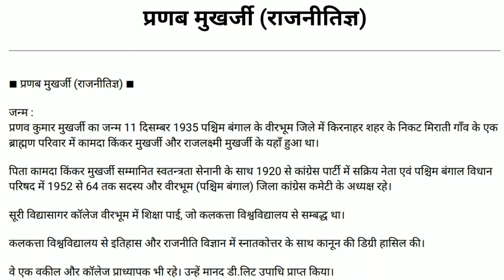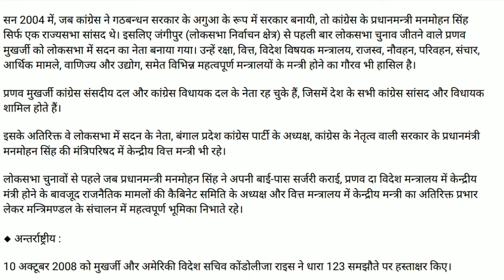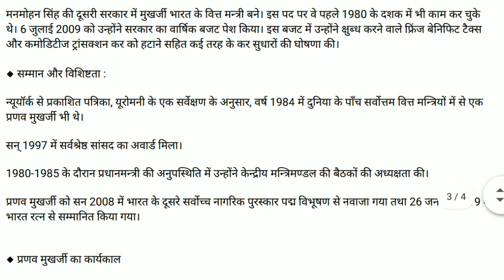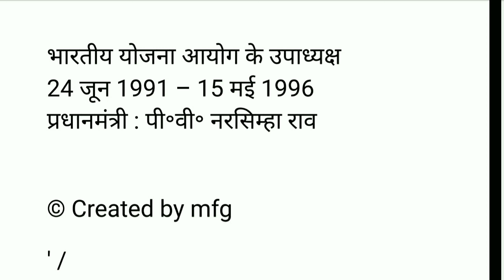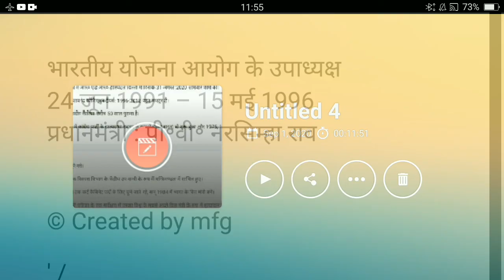Biography of Pranab Mukharjee | President of india